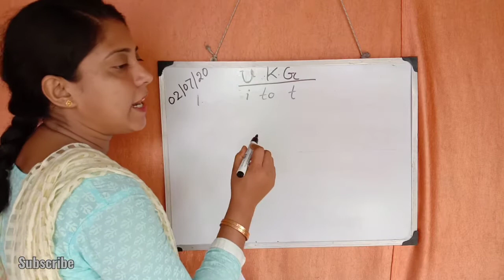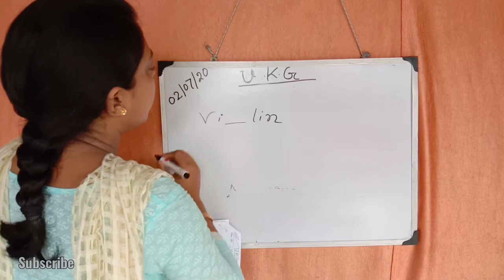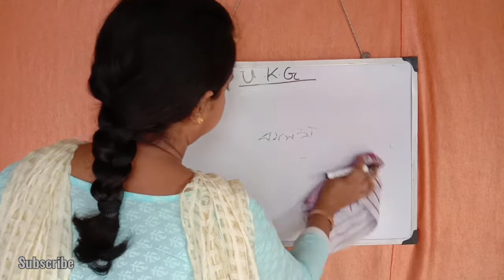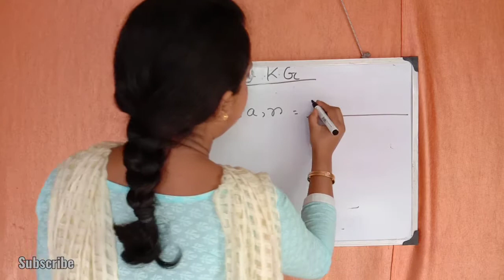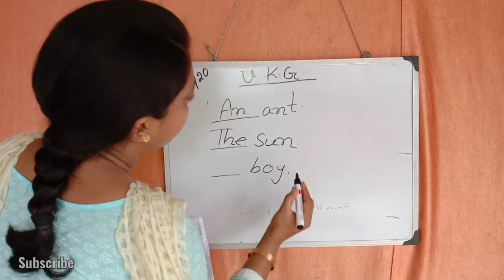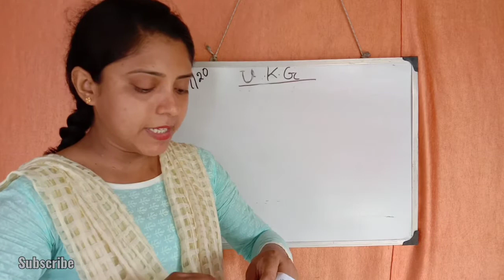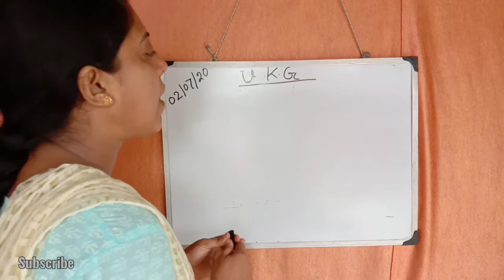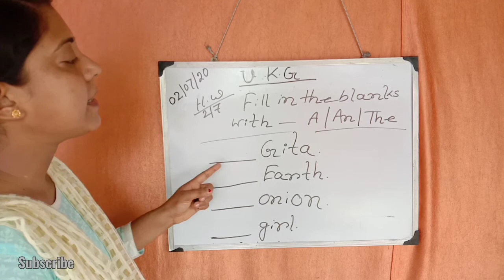UKG |02-07-2020 THURSDAY | SISTER NIVEDITA KG SCHOOL